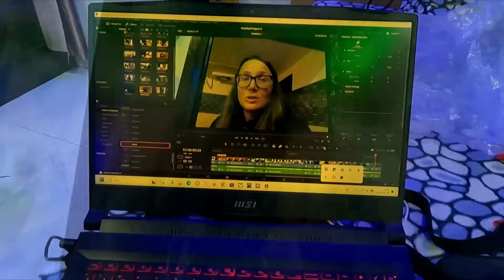Išeiginė po stogu / Indija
Palikus Lietuvą 2022 m rugpjūtį, net nebūčiau pasvajojusi apie tokio mąsto kelionę.. išvažiavau su tikslu numinti su dviračiu į Iraną, bet po to viskas įgavo pagreitį, apmyniau Centrinę Aziją ir kita stotelė Indija, neįsivaizduoju kokie išbandymai manęs laukia, bet pasiruošusi tyrinėti naujus kraštus🚴